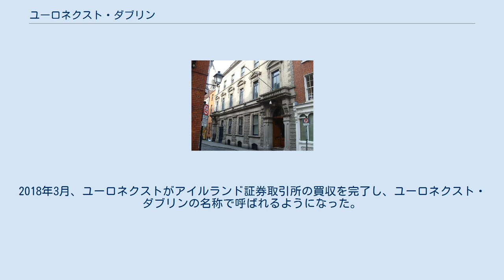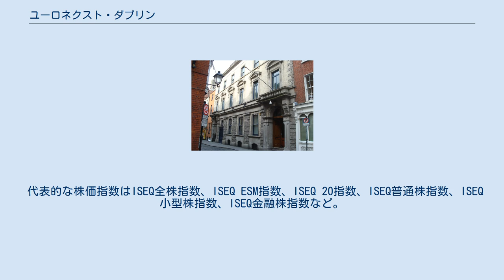ユーロネクスト・ダブリン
アングルシー街のユーロネクスト・ダブリン ユーロネクスト・ダブリン（英語: Euronext Dublin）は、アイルランドのダブリンにある証券取引所。
ユーロネクストが運営している。
取引時間は午前8時から午後4時30分まで。
 アイルランド証券取引所時代のロゴタイプ 1799年、アイルランド議会が証券取引所法を可決したことによって、アイルランド証券取引所（英語: Irish Stock Exchange（ISE）、アイルランド語: Stocmhalartán na hÉireann）が法的に成立した。
1973年にロンドン証券取引所に経営統合され同証券取引所の運営する取引所の一つとなったが、1995年に再び独立した証券取引所となった。
2018年3月、ユーロネクストがアイルランド証券取引所の買収を完了し、ユーロネクスト・ダブリンの名称で呼ばれるようになった。
 代表的な株価指数はISEQ全株指数、ISEQ ESM指数、ISEQ 20指数、ISEQ普通株指数、ISEQ小型株指数、ISEQ金融株指数など。
 ^ “Irish Stock Exchange becomes Euronext Dublin as takeover deal completed” (英語). Newstalk 106-108 fm (2018年3月27日). 2019年9月11日閲覧。